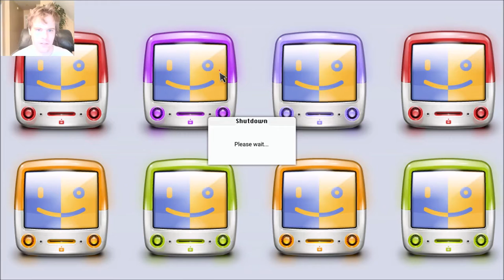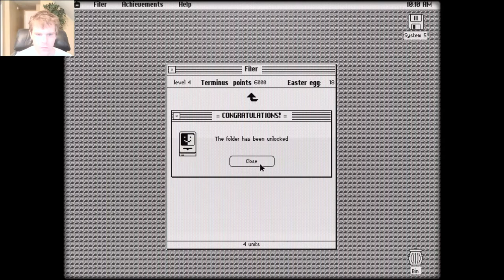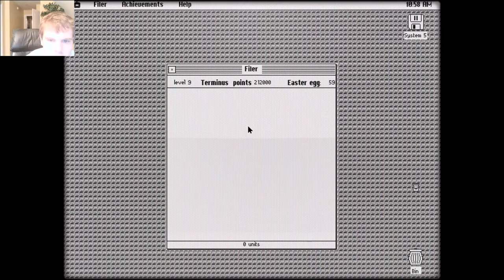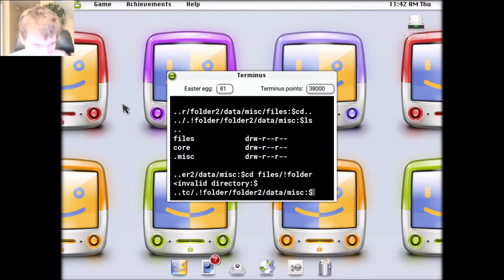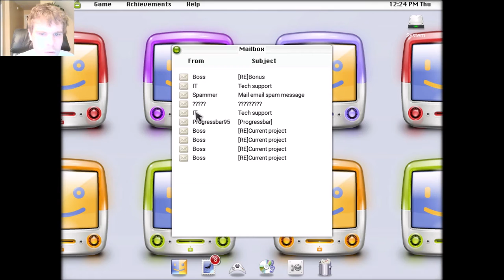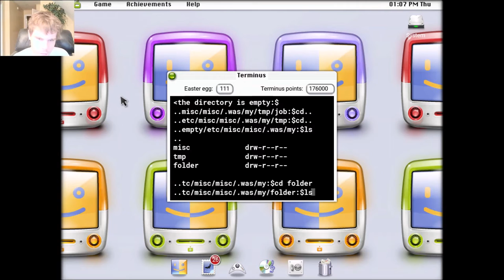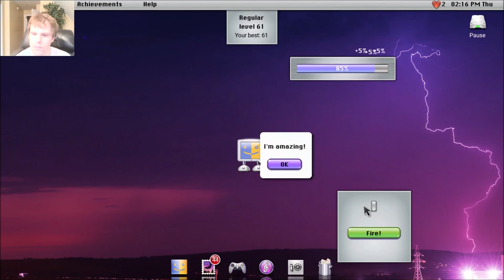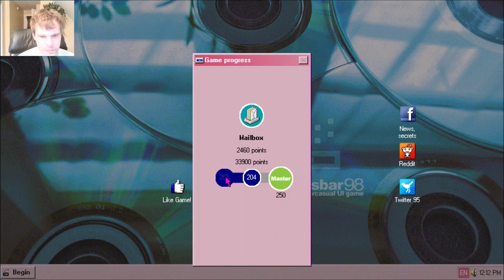Let's Play Progressbar95 - attempted livestream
This was originally meant to be a back up to the livestream, however it was not completely recorded for obvious technical difficulties.